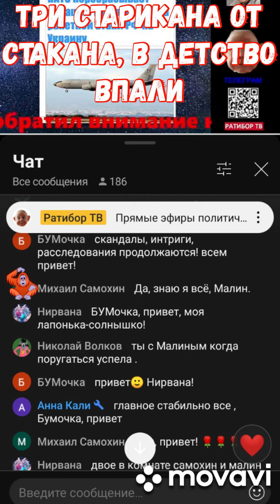Три старикана на стакане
От стакана в детство впали